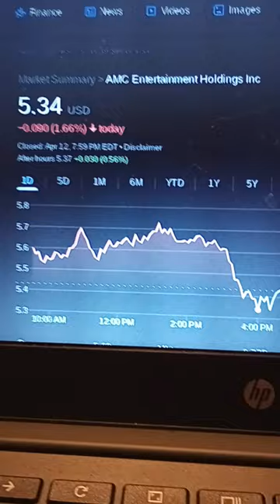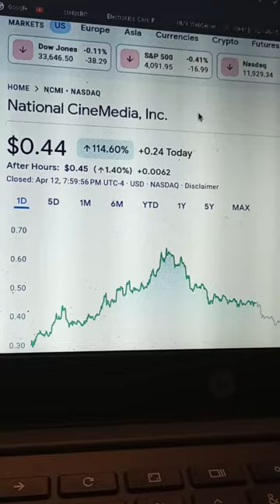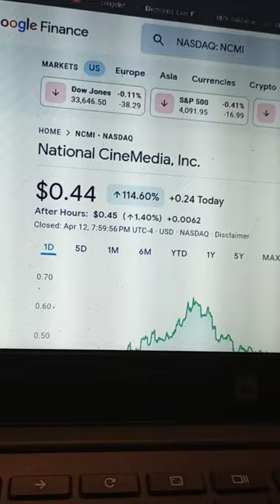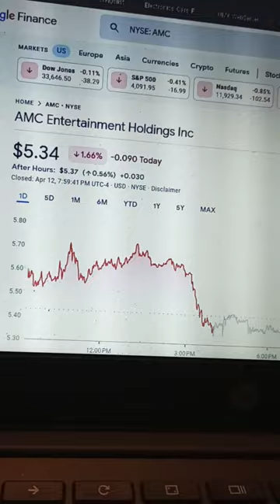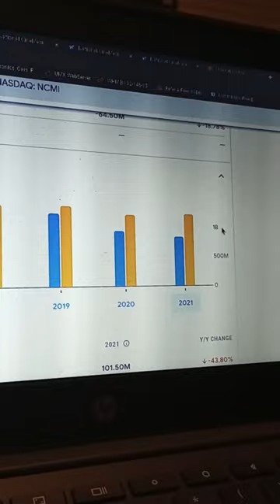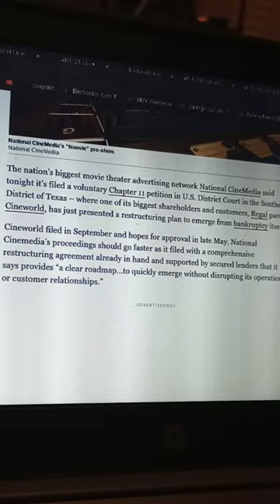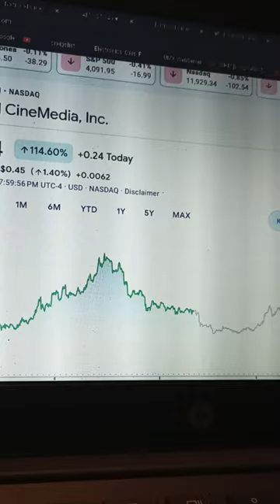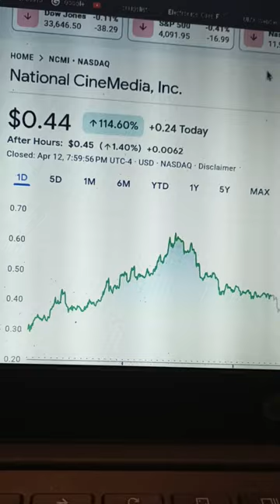AMC entertainment and National Cinemedia Inc. what's it worth?